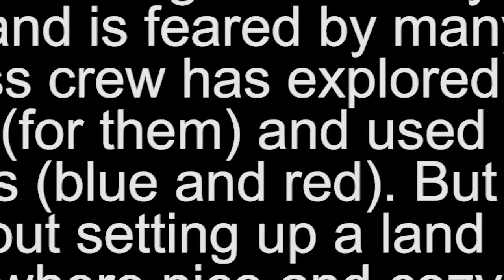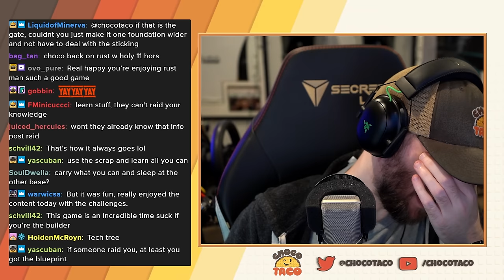Stuck Between a Lack of Rocks and a Hard Place ft. Quest & Reid - chocoTaco Rust New Wipe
In which we find a great location for a little land base and our tugboat base...minus a severe lack of stone. Enjoy!  - Beth
ft. chocoTaco, Quest, & Reid